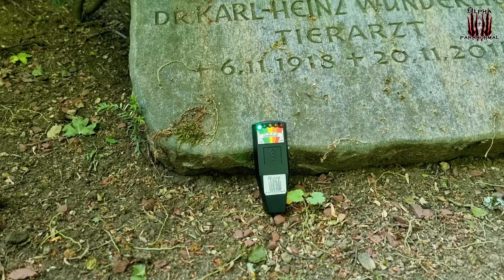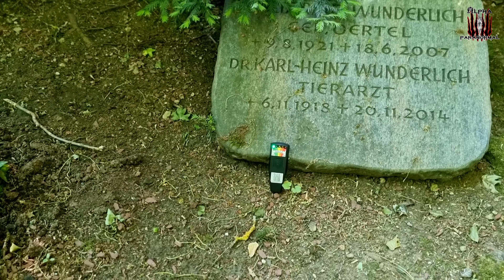S2/Ep9: Der Friedhof am rande der Stadt - The cemetery on the outskirts of town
Subtitles: English and Italian

UK
Today I was on the road again, this time at a cemetery in my city. I did a little tour there and also tried to get in touch with the other world. I had some successes only in the chapel I came across a spirit that didn't want me there.

D
Heute war ich mal wieder unterwegs und zwar diesmal auf einem friedhof in meiner stadt. Ich hae dort einen kleinen rundgang gemacht und habe auch versucht mit der anders welt in kontakt to treten. Ich hatte einige erfolge nur in der Kapelle bin ich auf einem geist gestossen der mich nicht dort haben wollte.

Oggi ero di nuovo in viaggio, questa volta in un cimitero della mia città. Ho fatto un piccolo tour lì e ho anche cercato di entrare in contatto con l'altro mondo. Ho avuto dei successi solo in cappella mi sono imbattuto in uno spirito che non mi voleva lì.